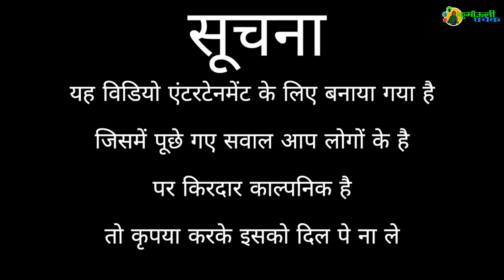If Google Was A Pahadi Aama 2 || Kumaoni Ghachake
If Google was a pahadi Aama 2

Performed By -
श्वेता लोहनी
करन लोहनी

Screenplay & Written By - श्वेता लोहनी
Edited By - करन लोहनी

Special Thanks -
अनमोल प्रोडक्शन
Video Footage -Je holo Bhal Holo

We will definitely give you due credit in our description Box.

आई ले तुम्हर पास टैम छू अपण यो जन्नत के बचे लियो
जय भारत
जय उत्तराखंड

दिल से धन्यवाद आप लोगों का बहुत गज़ब के सवाल आपने पूछे
जिनके सवाल नहीं आये उनसे माफी
क्योंकि वो सवाल गूगल आमा से नहीं आमा से थे